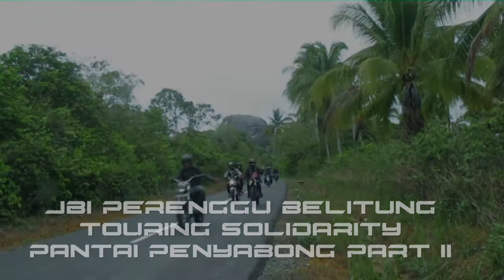JBI PERENGGU BELITUNG TOURING SOLIDARITY PANTAI PENYABONG PART II (TRAILER)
KRISOL (KREATIF, INOVATIF, SOLIDARITY)
LLJBI PERENGGU